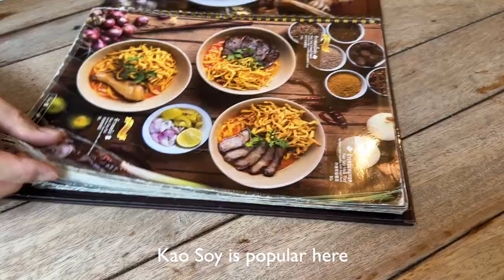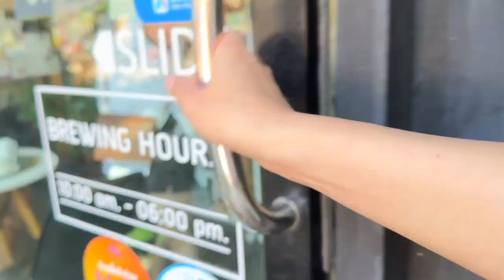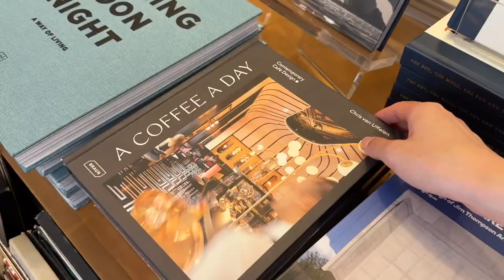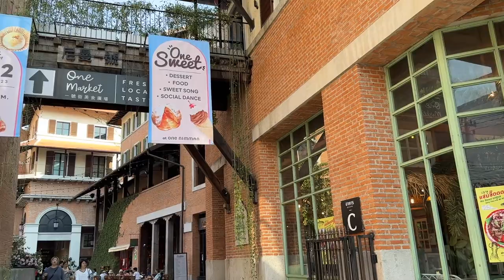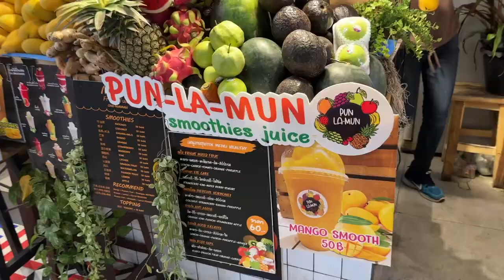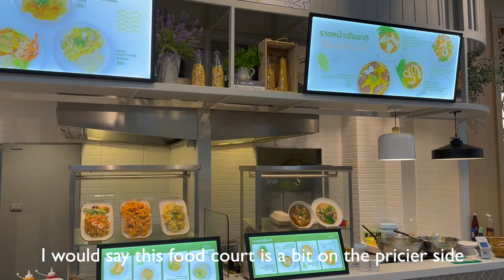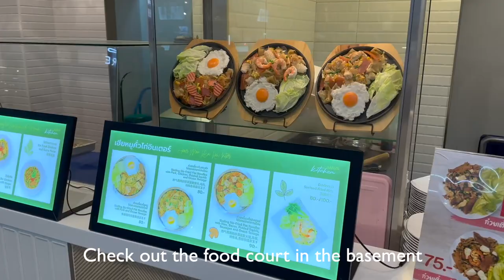First time in Thailand! 🇹🇭 Chiang Mai travel vlog Part 1; Best Thai Massage, Cafe hopping, Pad Thai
Hi💜
In today's travel vlog, I'll be sharing my experience traveling to Chiang Mai, Thailand! I've never been to Thailand but I've always wanted to visit there.

I will be exploring the popular areas of Old City and Nimman. Eat lots of amazing Thai food as well as going cafe hopping. Stick around to the end where I'll be sharing a luxury Thai massage spa that I recommend!